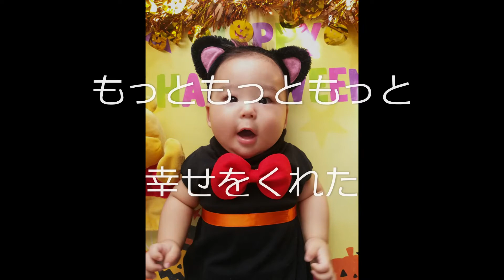【オリジナル新曲】 えがお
コマツメタルさんのコメントにインスパイアされました😊😊💖🎍🐶🎍🌸🎵
:「絶対に幸せになるマジックを知りたいものです！！！😎😍😄😃 」
This song was inspired by Komatsu Metal's comments😊😊💖🎍🐶🎍🌸🎵
※”I want to know the magic that makes me absolutely happy! !! !!😎😍😄😃 ”

コマツメタル【KOMATSU METAL】 さんのチャンネル

コメントが無効になってました😢
めしぬきさんごめんなさい🌸🌸

[Verse 1]
えがお、君はマジシャン
僕を幸せにする、いつも
転んじゃった時でも
みんな幸せにする、いつも

[Chorus]
もっともっともっと
幸せをくれた

幸せ過ぎて忘れちゃった
おお、おお、おお、ありがと